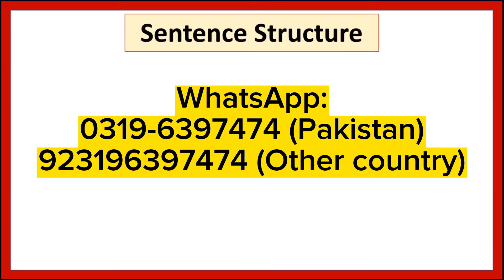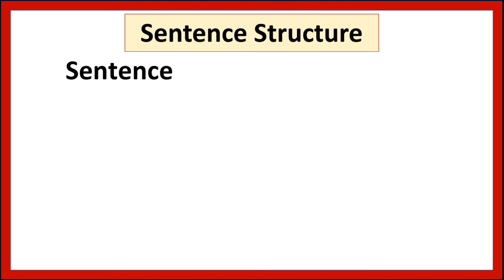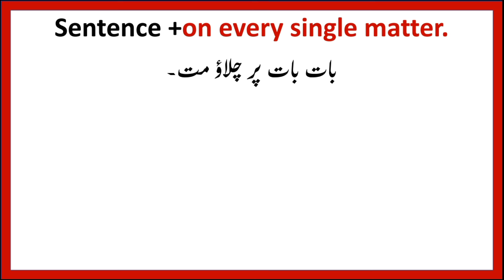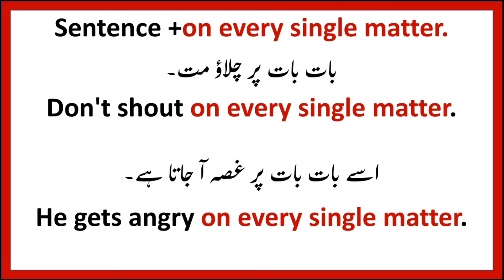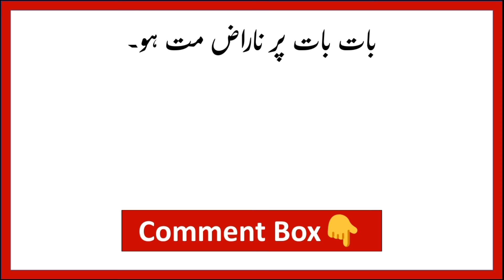How to say بات بات پر مت ہنسو in English || Spoken English structure 🔥 - English Seekhain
AoA in this video we will learn spoken English structure to say بات بات پر in English. We speak many sentnces using the words بات بات پر in our daily life. So I have translated these types of sentencesin this video from Urdu into English. Thanks

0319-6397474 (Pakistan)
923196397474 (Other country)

This video includes:
How to say بات بات پر مت ہنسو in English
Use of English phrase
English experation in speaking
English speaking course
Spoken English
English Seekhain